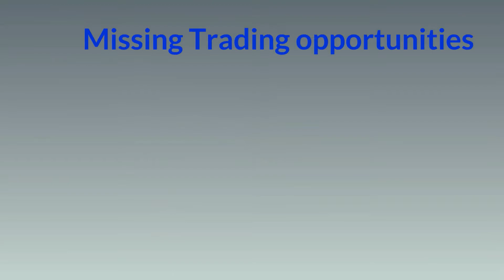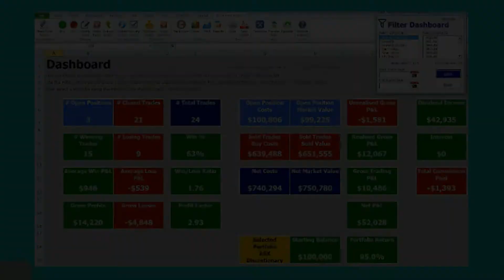Introduction to Share Trade Tracker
Share Trade Tracker takes the hard work out of managing your share portfolio